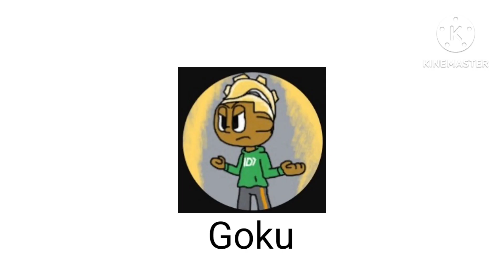Guessing The Splatubers With Leon Part 1